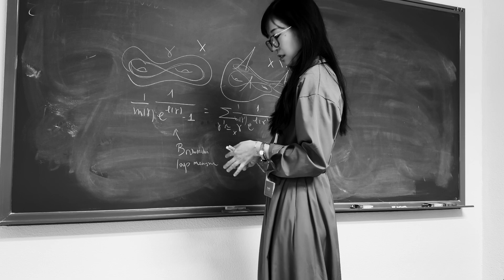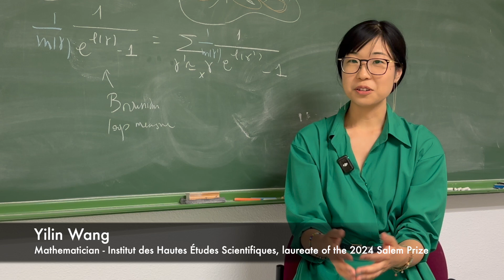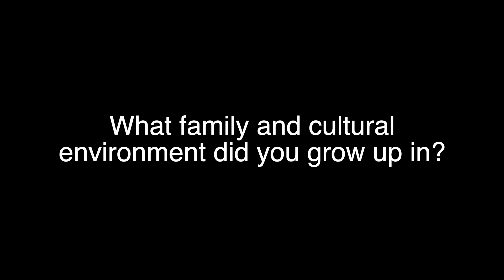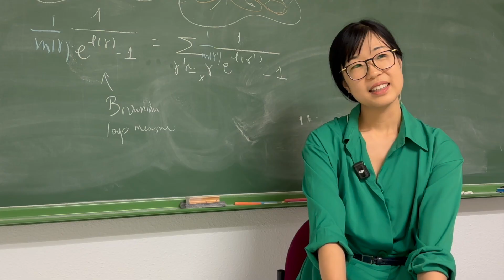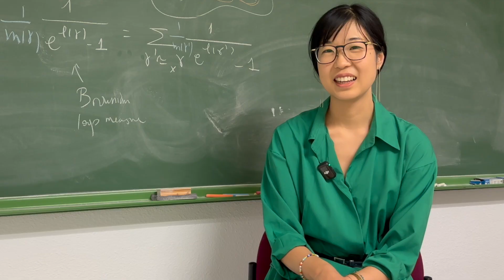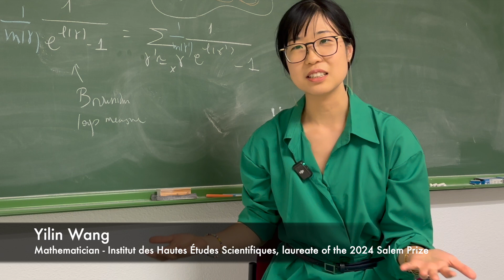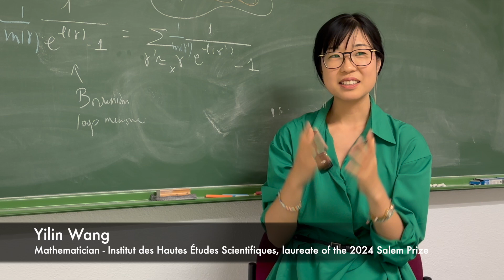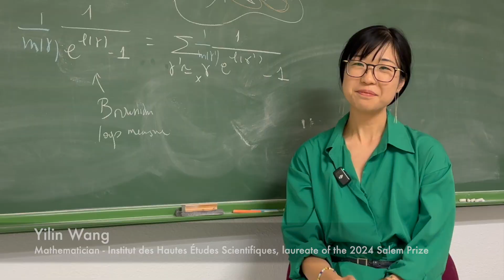Interview at CIRM: Yilin Wang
Yilin Wang, mathématicienne

Professeure junior en mathématiques à l'IHES depuis 2022

Yilin Wang travaille sur des sujets à l’interface de l’analyse complexe et de la théorie des probabilités. Ses recherches portent sur des thèmes qui visent à éclairer les connexions entre la géométrie conforme aléatoire, la théorie des fonctions géométriques et la théorie de Teichmüller.

Née en Chine en 1991, Yilin Wang rejoint la France pour ses études supérieures et obtient un Master scientifique en Probabilités et Statistiques à l’Université Paris-Saclay.

Diplômée en 2019 d’un doctorat de l’École polytechnique fédérale (ETH) de Zurich, sous la supervision de Wendelin Werner (médaille Fields 2006), Yilin Wang rejoint le Massachusetts Institute of Technology (MIT) en tant que C.L.E. Moore Instructor, puis le Mathematical Sciences Research Institute de Berkeley (MSRI) en Californie en tant que Strauch Postdoctoral fellow. Le 10 juin 2022, elle rejoint l’IHES en tant que professeure junior, devenant ainsi la première titulaire d’un prestigieux poste de professeur junior à l’IHES, financé grâce au soutien de la Fondation Simons.

Depuis 2023, Yilin Wang est le Principal Investigator du programme ERC – Starting Grant « Connecting Random Conformal Geometry and Teichmüller Theory » (RaConTeich), financé par le programme de recherche et d’innovation Horizon Europe de l’Union européenne, dans le cadre de la convention de subvention n°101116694.

Prix New Frontiers Maryam Mirzakhani (2022)
ERC Stating Grant (2023)

Interview/Realization/Post-production: Stéphanie Vareilles
16/07/2024, Sevilla, Spain

Yilin Wang, mathematician

Junior Professor of Mathematics at IHES since 2022

Yilin Wang works on topics at the interface of complex analysis and probability theory. Her research focuses on topics that aim to illuminate the connections between random conformal geometry, geometric function theory and Teichmüller theory.

Born in China in 1991, Yilin Wang moved to France for her graduate studies and obtained a Master of Science in Probability and Statistics at the Université Paris-Saclay.

Graduating in 2019 with a PhD from the Swiss Federal Institute of Technology (ETH) Zurich, under the supervision of Wendelin Werner (Fields Medal 2006), Yilin Wang joins the Massachusetts Institute of Technology (MIT) as a C.L.E. Moore Instructor, then the Mathematical Sciences Research Institute Berkeley (MSRI) in California as a Strauch Postdoctoral fellow. On June 10, 2022, she joined IHES as a Junior Professor, becoming the first holder of a prestigious Junior Professorship at IHES, funded with support from the Simons Foundation.

Since 2023, Yilin Wang has been Principal Investigator of the ERC - Starting Grant program “Connecting Random Conformal Geometry and Teichmüller Theory” (RaConTeich), funded by the European Union's Horizon Europe research and innovation program, under grant agreement no. 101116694.

Interview/Realization/Post-production: Stéphanie Vareilles
16/07/2024, Sevilla, Spain

Géométrie conforme aléatoire : Yilin Wang est lauréate de l'ERC Starting Grant 2023 (CNRS Mathématiques